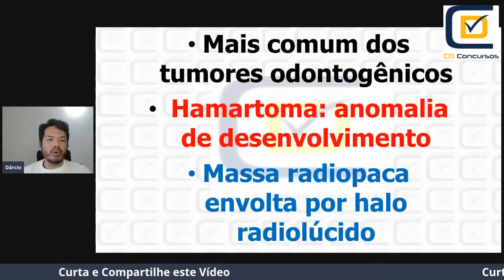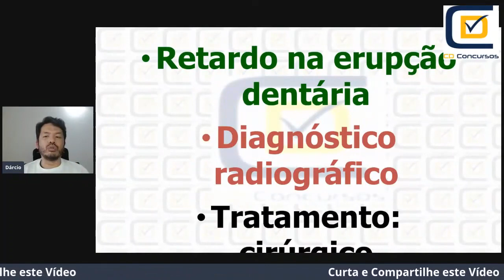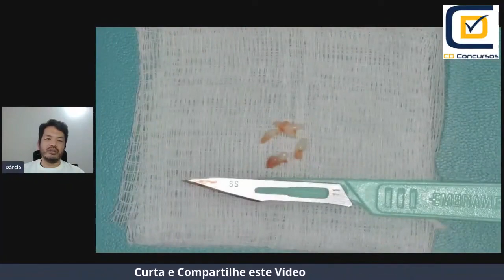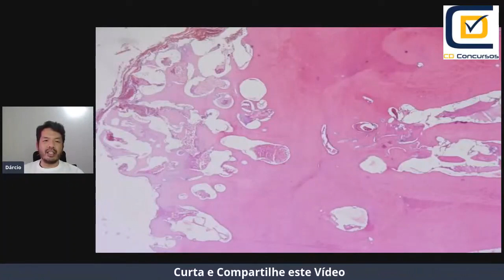Odontoma- CD Concursos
Neste vídeo o Profª Dárcio Kitakawa da CD Concursos comenta sobre Tumores Odontogênicos

Curso preparatório para Cabo Frio-RJ